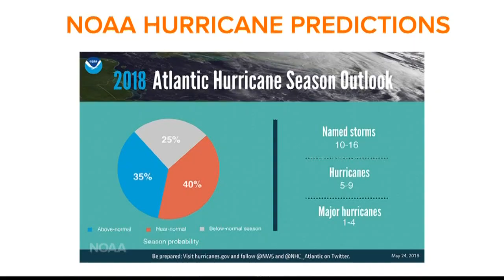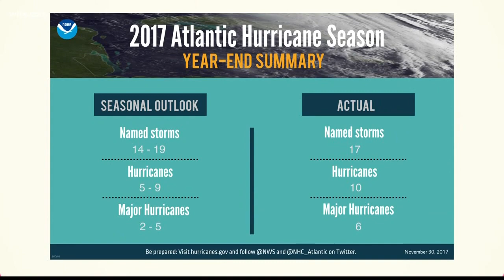NOAA Predicts Another Active Hurricane Season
After an active 2017 hurricane season, the Climate Prediction Center says the Atlantic isn't likely to have a break in 2018.